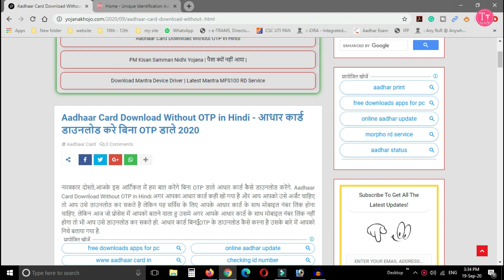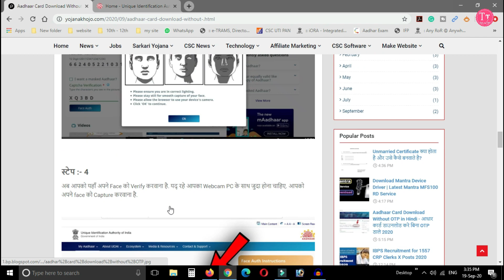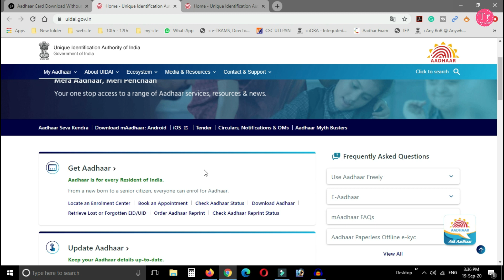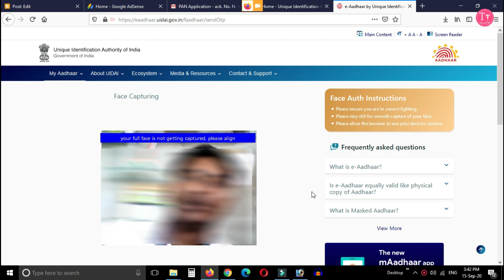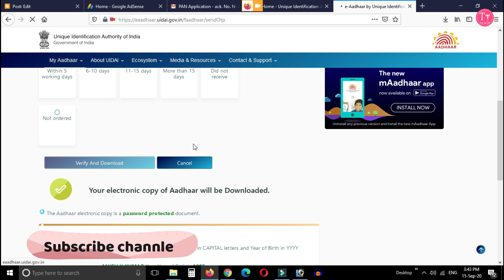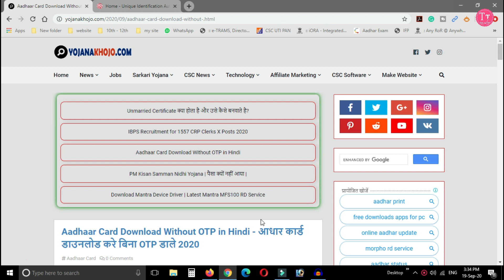Aadhar Card Download Without OTP in Hindi | बिना OTP के आधार कार्ड डाउनलोड कैसे करे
in this video i gon a show you how to download aadhar card without OTP in hindi 2020. you can know about how to aadhaar card download with face auth. aadhaar card download new process. aadhaar card download 2020 new process.

My Laptop
My Use Microphones
My Digital SLR Camera
My camera Light
My smartphone

Thanks for visite